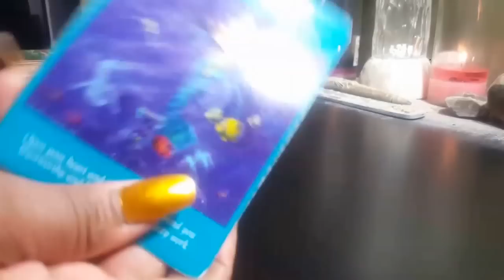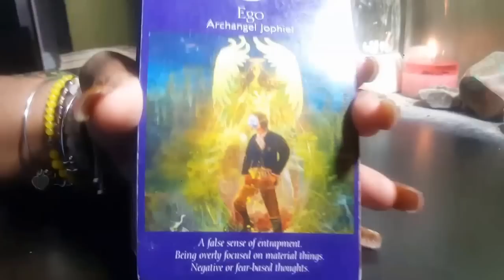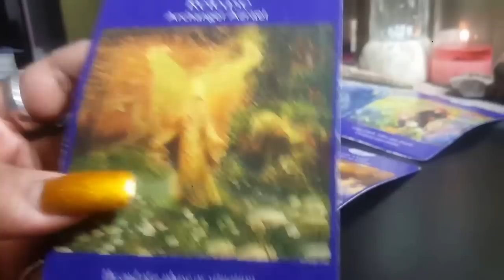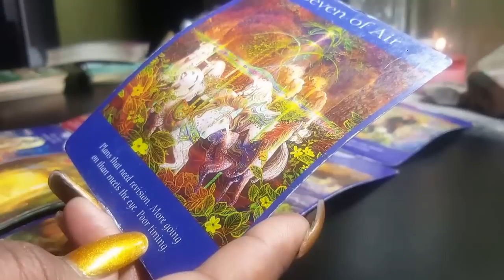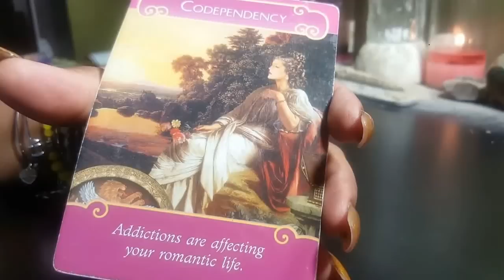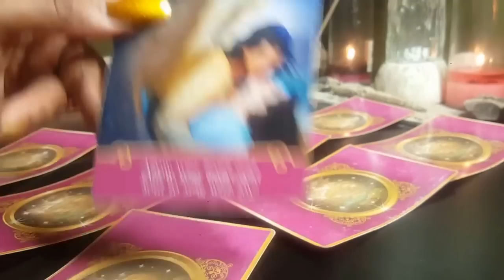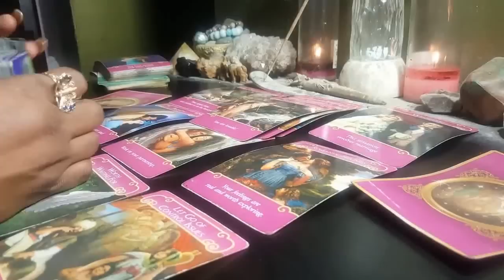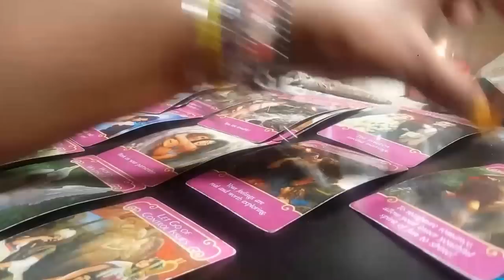TWIN FLAME / SOULMATE CLIENT READING - ALL'S WELL THAT ENDS WELL